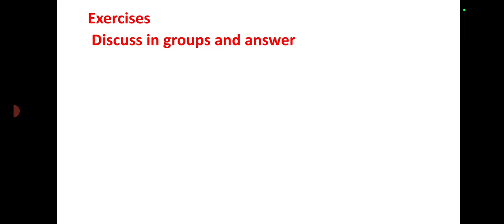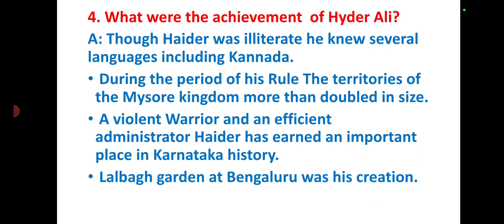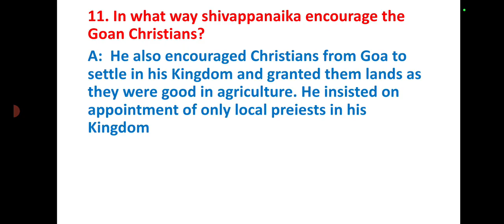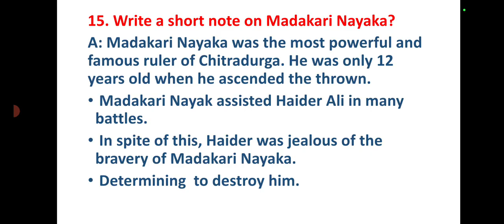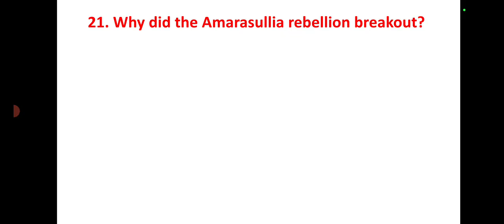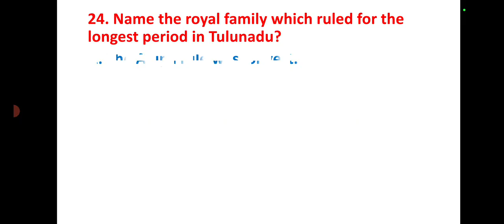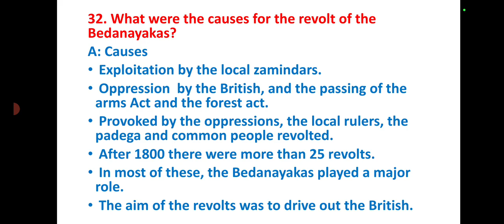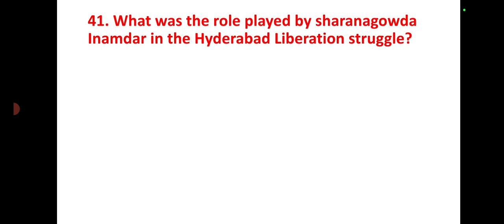Class-7|Social-Science|Chapter-6|Mysuru and other Provinces (Question-Answer) ಕನ್ನಡದಲ್ಲಿ ವಿವರಣೆ